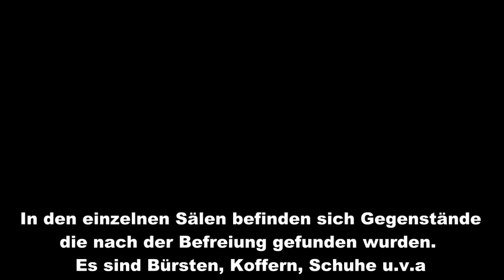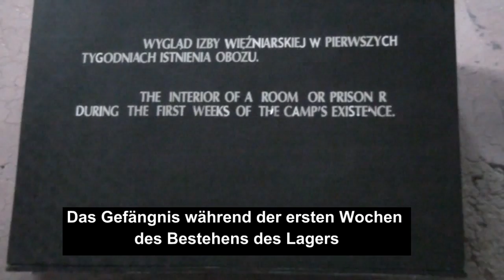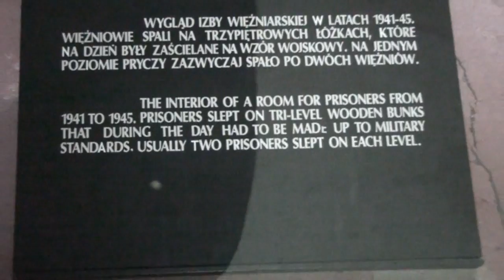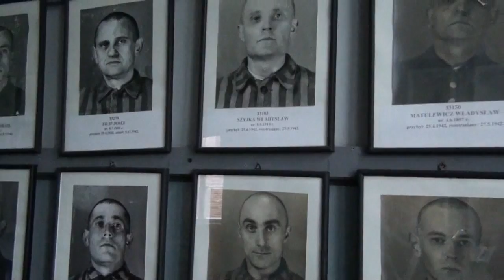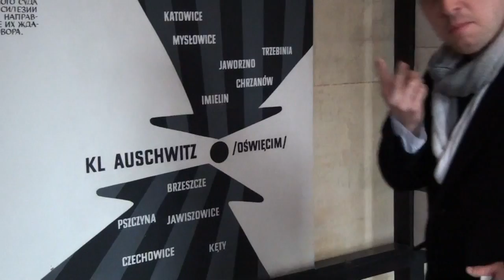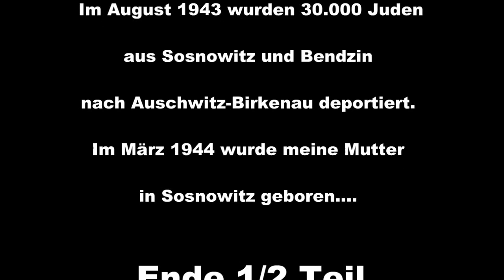C&S HISTORY #4: Auschwitz - Birkenau I Part 1/2 + CC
Quelle Wikipedia: Mit KZ Auschwitz wird ein Komplex von zwei deutschen Konzentrationslagern und dem größten Vernichtungslager während der Zeit des Nationalsozialismus im besetzten Polen am Westrand der von den Besatzern umbenannten Stadt Auschwitz (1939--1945; polnisch Oświęcim) und einer Vielzahl von Neben- oder Außenlagern in der Region bezeichnet. Dieser Komplex gliedert sich in die drei großen Lager und über 40 kleinere Nebenlager auf, die nicht alle von der SS zur gleichen Zeit genutzt wurden. Die Errichtung des Lagers war von dem Reichsführer der SS Himmler am 27. März 1940 angeordnet worden.

Zwischen dem 17. Januar und dem 23. Januar 1945 wurden noch etwa 60.000 Häftlinge von der SS aus dem Gebiet „evakuiert", d.h. zum Teil erschossen und größtenteils in Todesmärschen nach Westen getrieben. Am 27. Januar 1945 wurden die verbliebenen Häftlinge durch sowjetische Truppen (322. Infanteriedivision der I. Ukrainischen Front) befreit. Von den vorgefundenen überlebenden Häftlingen -- die Angaben reichen z. B. im Lager Monowitz von 600 bis 850 Personen -- verstarben trotz medizinischer Hilfe 200 Personen in den folgenden Tagen.

Das deutsche Konzentrationslager Auschwitz I war das erste Konzentrationslager am Ort und diente als Verwaltungszentrum des gesamten Lagerkomplexes (das war die Bedeutung für das Wort Stammlager).

Es entstand zunächst in einer ehemaligen polnischen Kaserne. Der erste Häftlingstransport kam am 20. Mai 1940 an.